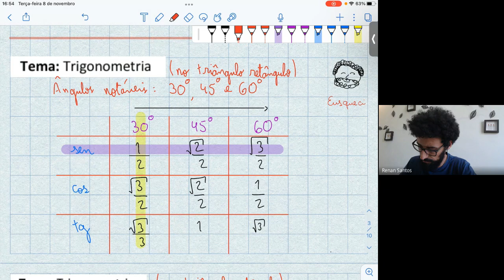Lados – Trigonometria no triângulo retângulo, para nunca mais esquecer! – Eusqueci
thumb by @michelquase